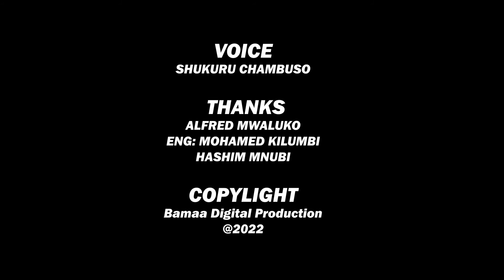SEMINA YA PROTA DAR NA ENG. MOHAMED KILUMBI FINAL SIKU YA VYETI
ACET wakishirikiana na Kilumbi Engineering Skills  Academy waliandaa semina ya Prota iliyofanyika DAR kwa muda siku 3 ambayo ilikuwa inawahusisha Wahandisi mbali mbalI